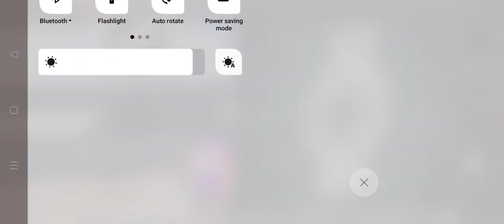| Fully Hate Scene | @IconicShahJi PUBG mobile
|  Fully Hate Scene | @IconicShahJi

|| SOMETHING DIFFERENT GAME PLAY  ||

Chill Wala Scene  On Hain No Hate Only Respect Any One ❤️

Verified Pubg Content Creator +

LEADER of ICONIC

 256  Rom
 12 GB

My Name is Zeeshan Shah . I'm a Gamer . I upload Pubg Mobile Gameplay With Funny Commentary love to make others laugh

Plug in your headphones🎧 and watch it on high resolution for better experience

Thanks,
For Watching🤗
Keep Supporting 🥰🤩